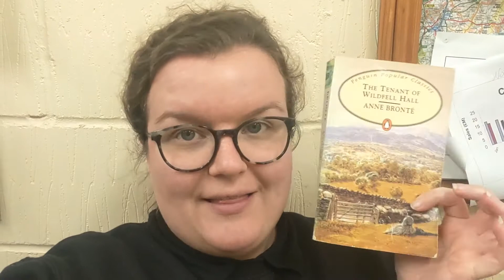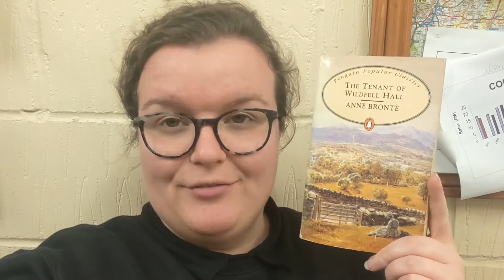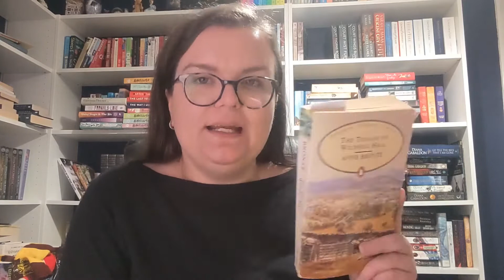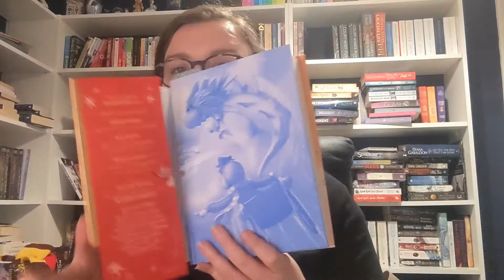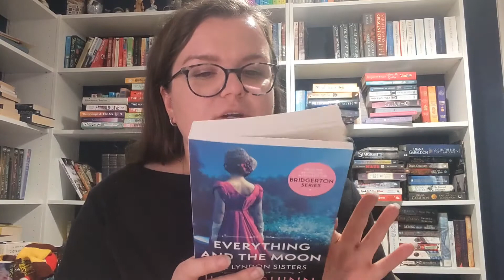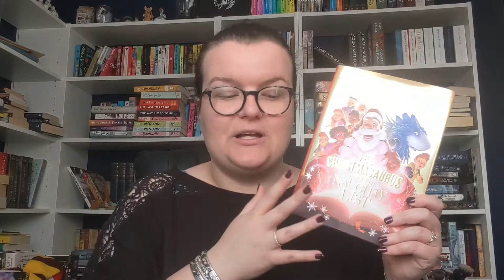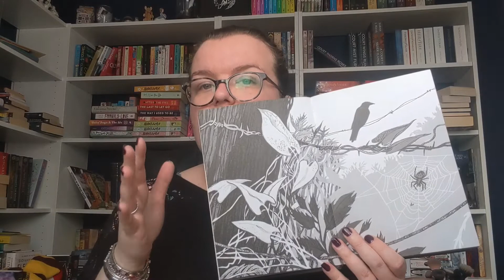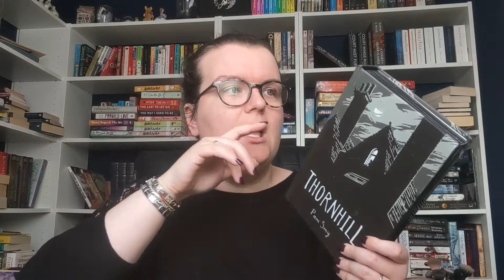Reading Vlog - 20th-31st December - Sophiebeeslife